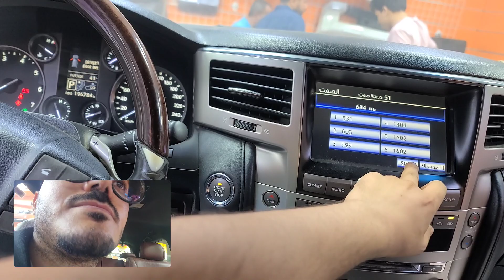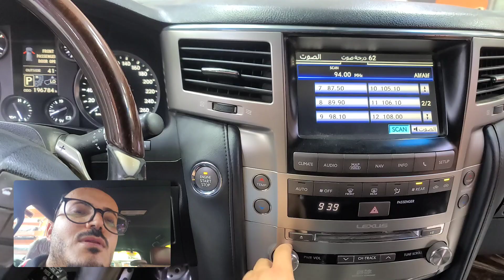لكزس 570 LX لايوجد صوت الحل عندنا حل مشكلة توقف الصوت سيارات اللكزس ابولؤي 0577993772